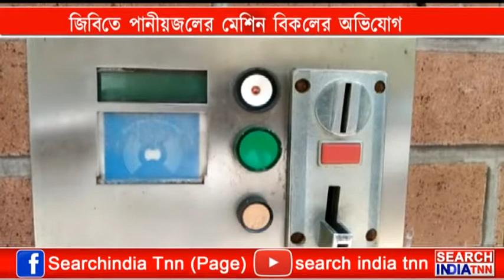জিবিতে পানীয়জলের মেশিন বিকলের অভিযোগ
রাজ্যের প্রধান রেফারেল হাসপাতালে রোগী ও তাদের আত্মীয় পরিজনদের সুবিধার্থে বসানো পানীয় জলের এটি এম মেশিন গুলোর অবস্থা একেবারে তথৈবচ।কোন সময় দেখা যায় একটু জল প্রদান করার পরই তা কাজ করছে না। তো অন্য সময় দেখা যায় বেশ কিছু সময় ধরে একেবারে বিকল অবস্থায় পরে থাকে এই পানীয় জল প্রদানের মেশিনগুলো। এই পরিস্থিতিতে হাসপাতালে পরিষেবা নিতে আসা রোগী ও তাদের আত্মীয় পরিজনদের পানীয় জল সংগ্রহ করতে গিয়ে বিস্তর সমস্যায় পড়তে হচ্ছে। এই চিত্র ফের সামনে আসল সোমবার।